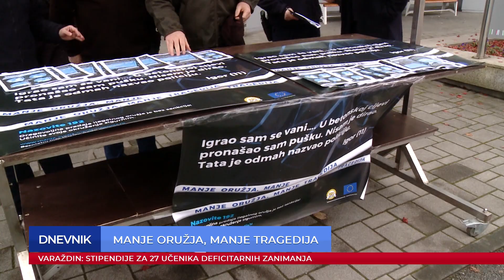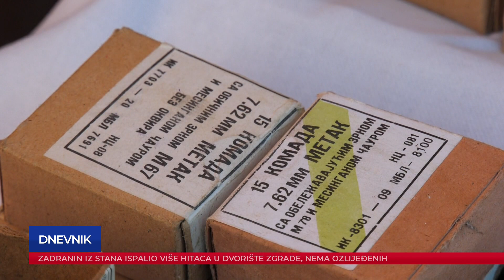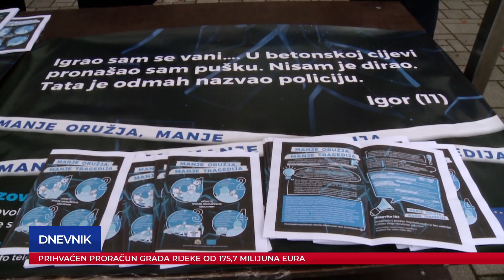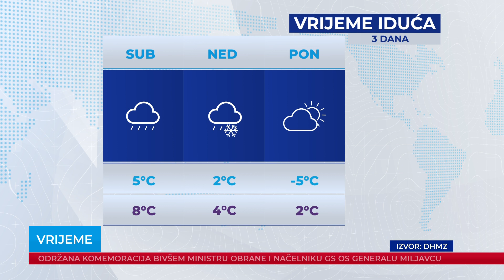Dnevnik 08.12.2022.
Dnevnik Plave televizije, emitiran 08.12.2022. u 19:00